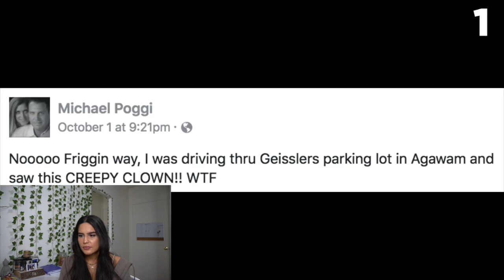If You Ever See These CLOWNS IN THE STREETS, Do Not Approach Them And RUN AWAT FAST!! (go get help!)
Hey Lee Lee Squad!!! I missed you all so much but I am so glad to be back! Love you all!
Leave in the comments what else you'd like to see!  LET ME KNOW BELOW BEAUTIFUL PEOPLE!! Have a lovely day!!